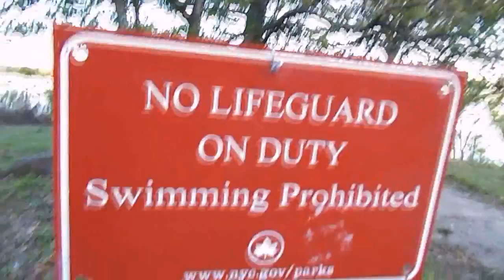HORSE ATTACKS VLOG